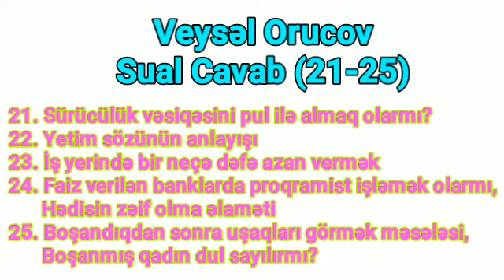Veysəl Orucov - Sual Cavab 21-25